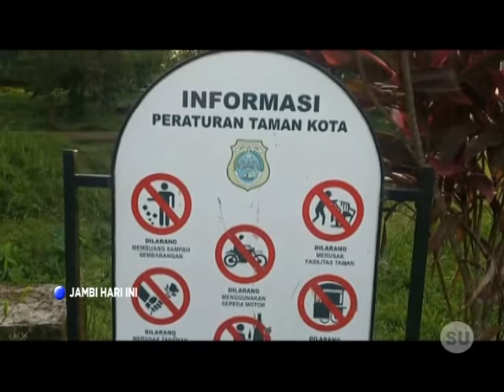14 WARGA MINTA KEBERSIHAN TAMAN RAKYAT